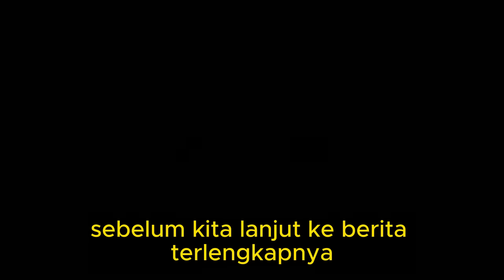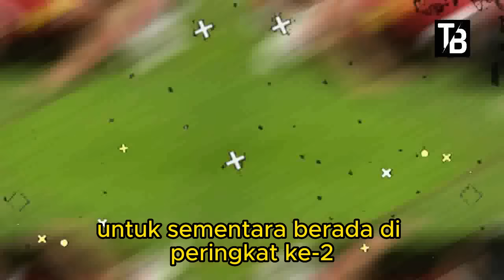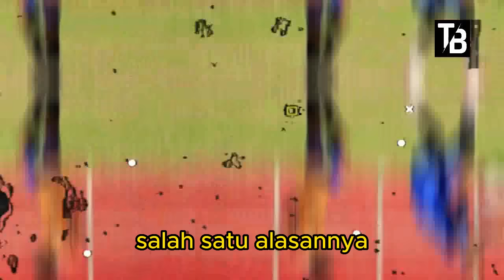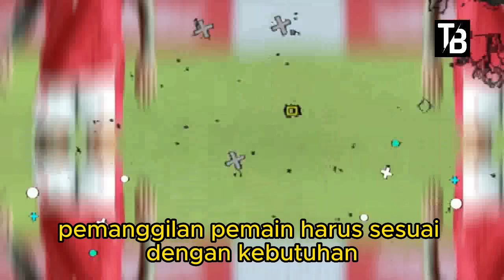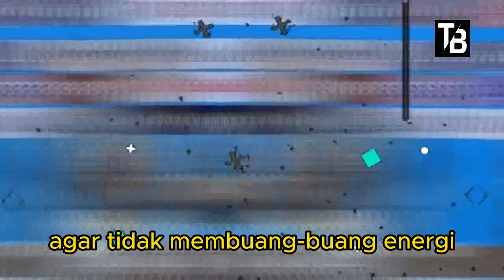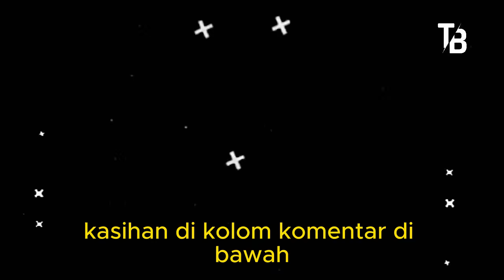⚽ Kabar Timnas Indonesia Hari Ini ~ SABTU PAGI 11 NOVEMBER 2023 ~ Berita Timnas Indonesia Terbaru